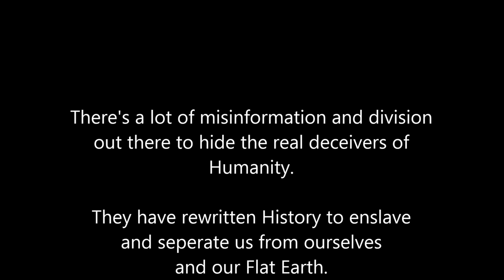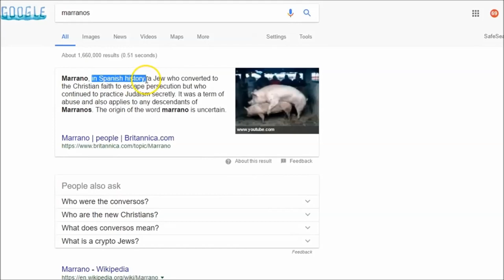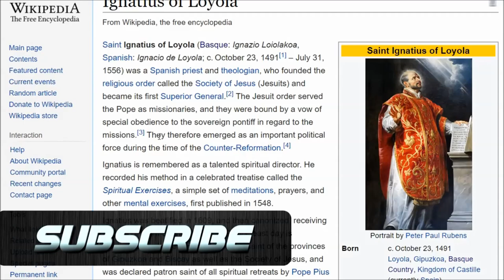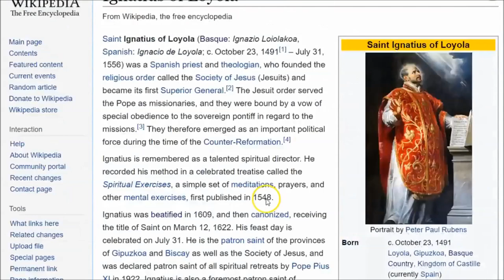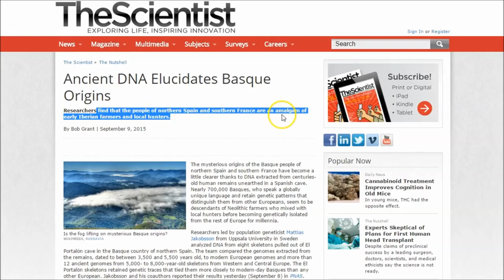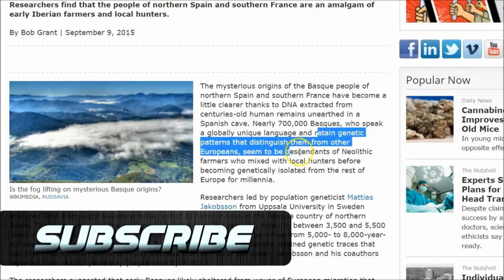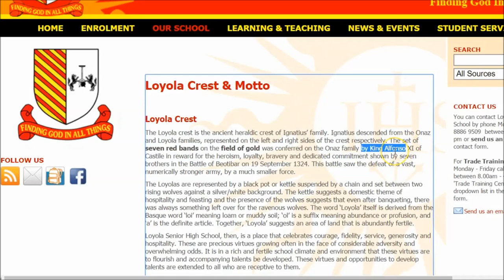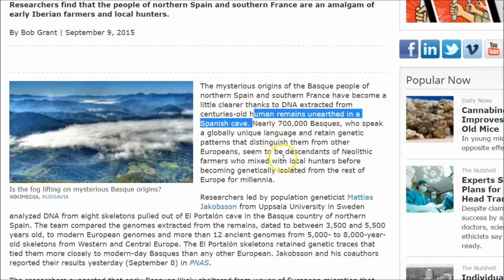Loyola was a Crypto Jew Claim Debunked - Jesuits Research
Before you comment, try to find the evidence proving your claim. I have no patience for unfounded theories. Follow the evidence and you will find the truth.
This should be easy for any honest truther. Unless there's a seperate agenda in play or heavy cognitive dissonance.